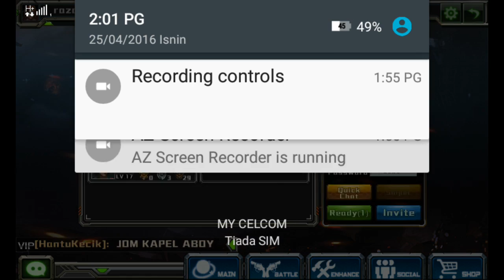Crisis Action [ Partners With Enjolll & Jiner ]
Crisis Action